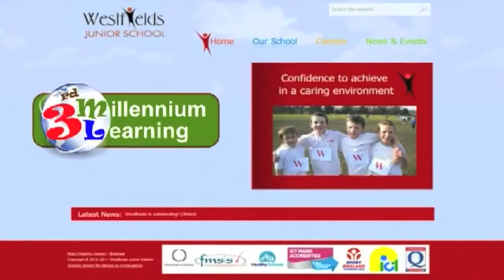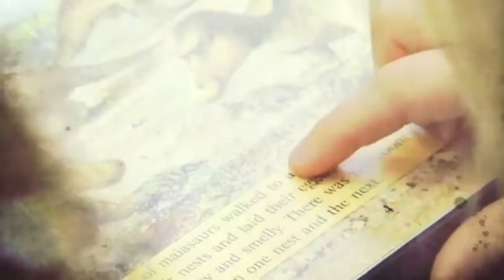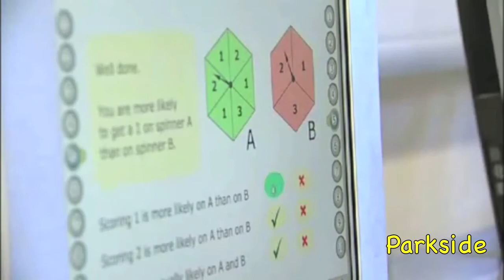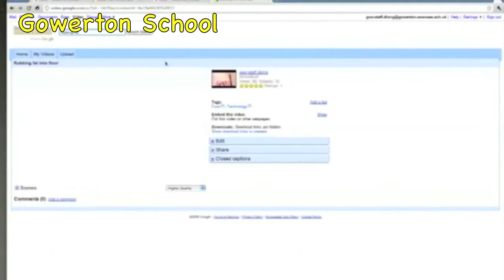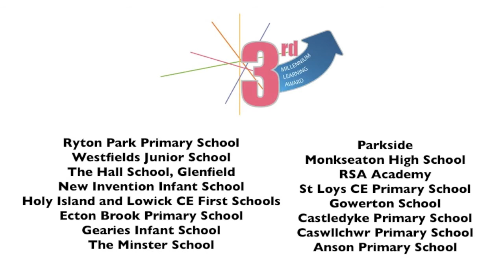Naace 3rd Millennium Learning Award compilation video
This video shows cuts from most of the sixteen schools that successfully completed the first stage pilot and received their Award at BETT 2012.

This video shows ways that the school has incorporated new ways of learning enabled by technology into their everyday work. Further details, together with an expression of interest for schools that are interested in joining the scheme can be found Naace is developing this 3rd Millennium Learning Award to showcase best practice.The focus of the Award is learning, not technology.

The 3rd Millennium Learning Award submissions are in two parts. The first is a promotional video for the school community and the second is a Commentary designed for educators to highlight the ways that technology is supporting new ways of learning. This video shows extracts from the promotional videos.

Viewers who wish to see the full range of Commentary video should join Naace